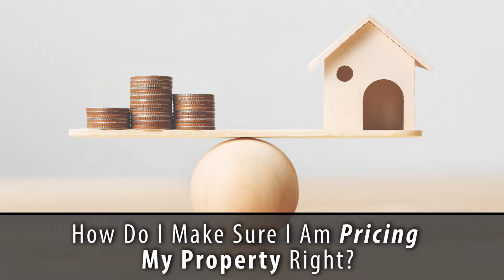Rockville, MD Real Estate Agent: How to Properly Price Your Home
With all the changes in the marketplace, how can you make sure that you’re pricing your property correctly? There are a few things you need to think about. You don’t want to overprice the home, as it will cause the home to linger on the market and give more power to buyers. However, you also don’t want to underprice the home because the more that buyers compete with each other for your home, the more risk they’ll have of getting buyer’s remorse. The key is to optimize your list price, and today I’ll give you four tips to do just that. To learn how to optimize your home’s price, watch my latest video.

Jeff Wheatley
Jeff Wheatley Homes
Keller Williams Capital Properties
20 West Gude Drive #200 Rockville Md. 20850